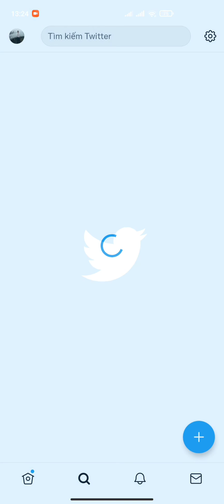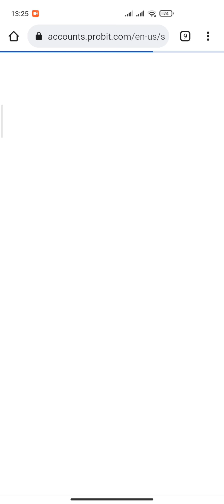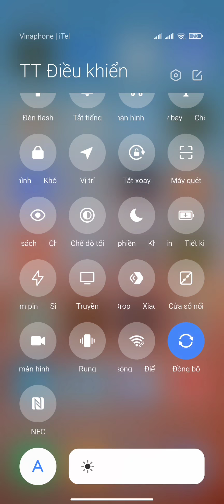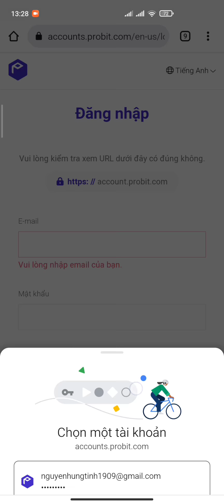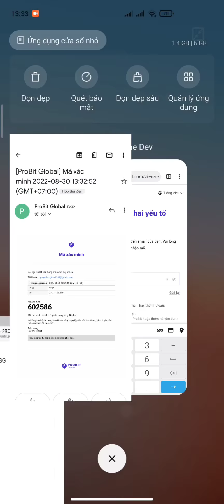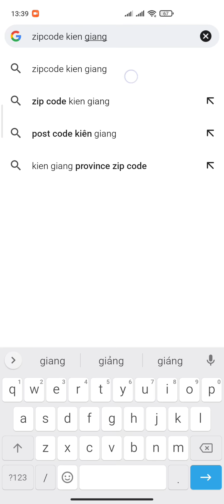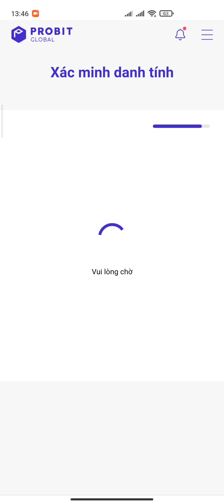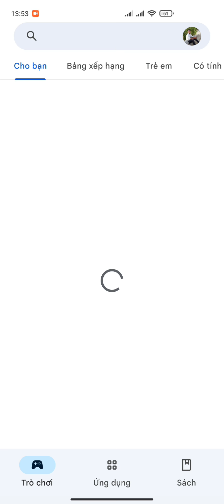SÀN PROBIT ĐĂNG KÝ MUA BÁN ATC VÀ NHIỀU TOKEN KHÁC | Kiếm Tiền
ĐĂNG KÝ SÀN PROBIT MUA BÁN ATC VÀ TOKEN

1. ĐÀO PI NETWORK: 1 PI~1000$
Mã mời: HungTinh1993
Link tải:

2. ĐÀO RENEC REMITANO: 1 RENEC~300$

3. ĐÀO TI CHAIN: 1 TI~1000$

4. ĐÀO CORE: CORE~100$ Nhận ĐƯỢC BTC

5. ĐĂNG KÝ SÀN KUGOUEX KIẾM 20$ MỖI NGÀY

6. Đ.KÝ SÀN BINANCE: MUA BÁN TẤT CẢ COIN

7. WEB ĐÀO BITCOIN 0,00005207 BTC UY TÍN

9. ĐĂNG KÝ SÀN ASBAZAR: 1 ASB~0,5$

10. ĐĂNG KÝ SÀN LBANK BÁN BCL TOKEN

11. ĐÀO BONDEX ORIGIN: 1 BNDX~20$

12. ĐĂNG KÝ APP KBANK ~6$

15. ĐÀO STAR NETWORK: 1 STAR~0,2$

16. ĐÀO ABTC SÀN ATLANTIS: 1 ABTC~100$

17 ĐÀO BEE NETWORK: 1 BEE~0,6$

18. ĐÀO ALPHA NETWORK: 1 ALPHA~0,6$

19. ĐÀO ABNB: 1 ABNB~800$

20. ĐÀO CHEATMOON: 1 CHEATMOON~0,4$

21. ĐÀO COIN X: 1 COIN X~20$

24. ĐÀO HI DOLAR: 1 HI~1,6$

25. ĐÀO WEDEX: 1 DEX~0,9$

26. SÀN MEGALION NHẬN 500 LION

27. ĐÀO POLY SPORT TỔNG CUNG 1 TỶ